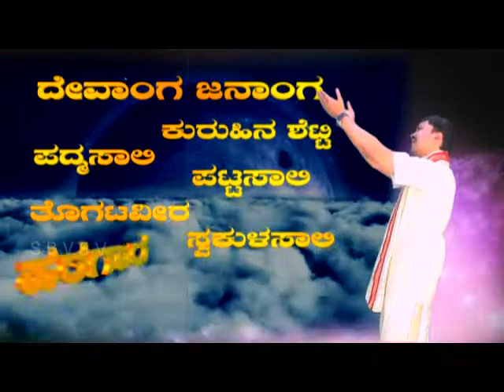NEKARA SONG 03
MANAMUCHALU NEDIDA VASTRAVA